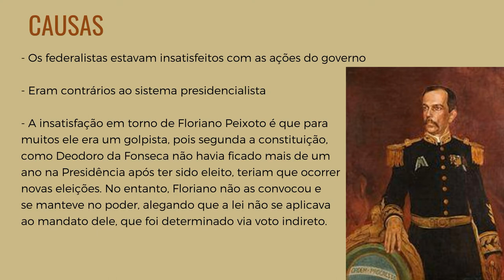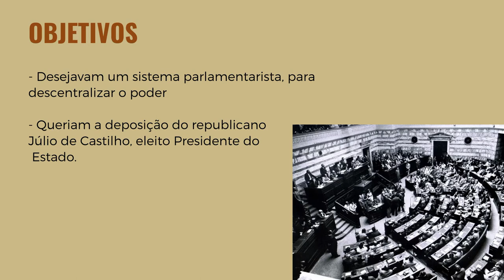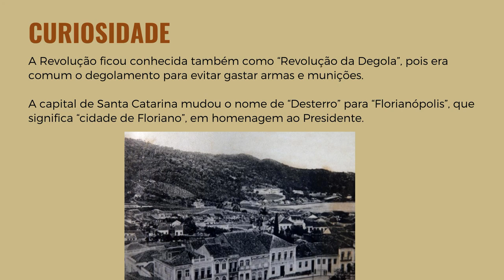Saiba o que foi a Revolução Federalista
Guerra civil no Sul chegou a ser conhecida como "Revolução da Degola" e tentou instituir o parlamentarismo no Brasil após o golpe de Floriano Peixoto. Os republicanos vencedores ainda mudaram o nome da cidade como forma de marcar o território.